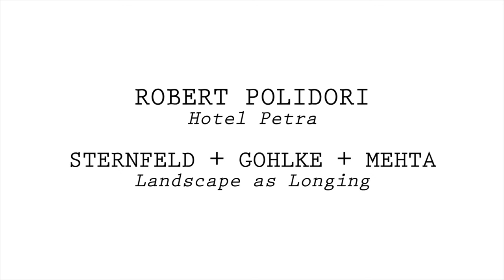STEIDL x STRAND: Robert Polidori with Sternfeld, Gohlke and Mehta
Acclaimed art publisher Gerhard Steidl presents two conversations on photography: First, Robert Polidori discusses urban portraiture his latest book ‘Hotel Petra.' Next, Joel Sternfeld, Frank Gohlke and Suketu Mehta discuss the changing landscape of Queens, New York, as depicted in their new book ‘Landscape as Longing.'